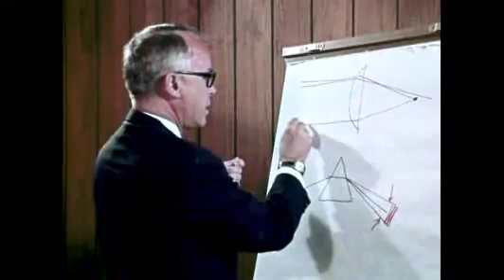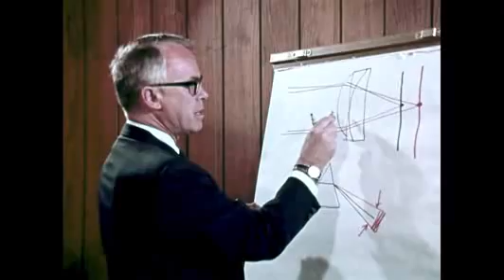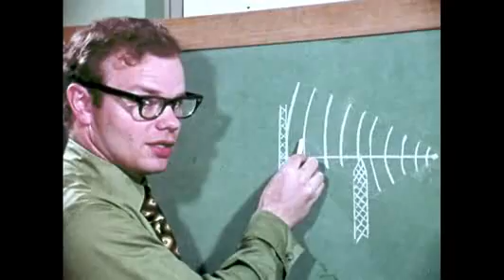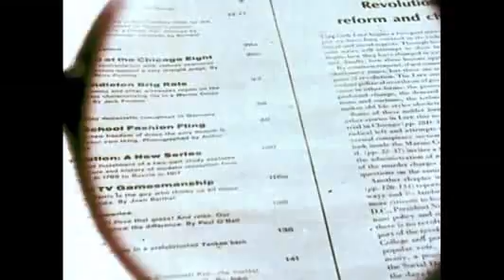properties of light 1973, what we knew then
general electric 1973
Describes the general properties of light, focusing on reflection and refraction. Includes coverage of the laser

remember, you are important, you are special, you can make a difference.
if you choose to donate to my cause, i thank you for anything you can send me